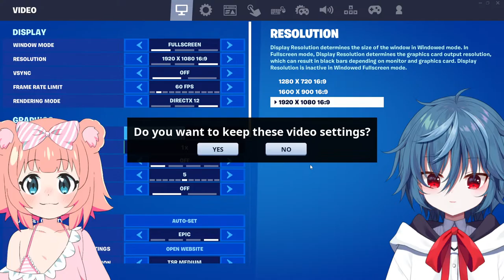epic gaming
Y U̶͙͑ K O     Y̵̺̍ U R̴̨͐ E I

Your local Bogey Blaster!!! Got a ghost problem? Guaranteed 1 free e̴͕͆x̷̬̓ò̴͕r̸̥̚c̶͓̍i̸̖͑s̴̠͆t̴̞̚, cleansing of three rooms, and B̵̛͍è̴̹ ̵̥́n̷̗̒o̴̫̔t̷͖̑ ̴̱̉a̸͂ͅf̵̭̆r̶͓̈́a̵̼̚i̸͓͆d̷͙͋.̶̡́more!

【TAGS】
GENERAL
LIVE
CLIPS
FANART
MEME

【CHAT RULES】
* Refrain from mentioning other Vtubers unless I bring them up in topic.
* Stay on-topic please. No personal/unrelated side banter.
* No spoilers and backseaters, unless otherwise asked for.

⊶✞⊷ IDO̵͖͆L EN̸̬̓ ESEKAI ⊶✞⊷